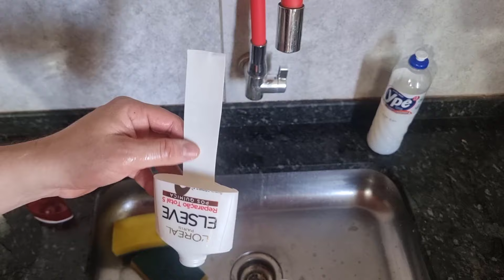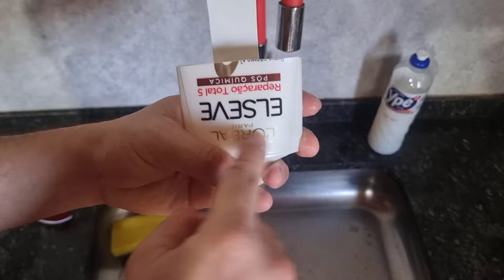MORRIA E NÃO SABIA - Use a embalagem de shampoo e sua esponja ficará como nova (truque genial)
Olá, bem-vindos ao nosso canal no YouTube Dicas em casa!
Obrigado por sua presença aqui!

Amigos, se gostaram do vídeo não esqueçam o Like
 Clique + e a receita é salva para você.🏆

 ✍ escreva um comentário ou pelo menos um emoticon!
Avalie o vídeo e deixe um comentário!
Forte abraço!